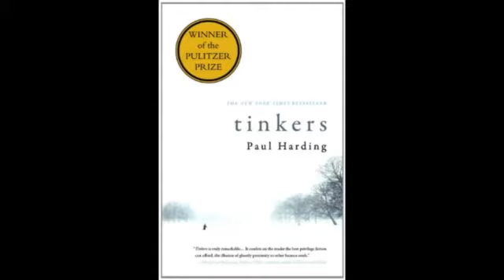Peter Orner - Description and World Building